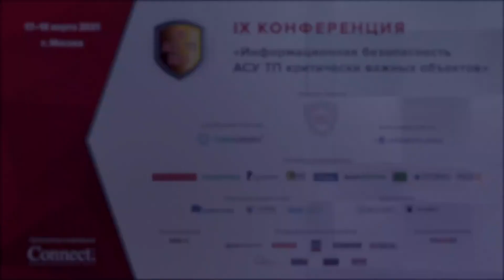ИБКВО2021. Сергей Бочкарев. «АйТи Бастион»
А взломы здесь тихие: контроль пользователей с привилегиями – Бочкарёв Сергей Вячеславович, директор по развитию бизнеса «АйТи Бастион».

17–18 марта в Москве состоялась IX конференция «Информационная безопасность АСУ ТП критически важных объектов», на которой традиционно обсуждались наиболее актуальные вопросы обеспечения защиты промышленных объектов и критической инфраструктуры от киберугроз. Мероприятие прошло при поддержке ФСТЭК России. В конференции приняли участие 382 представителя государственных и коммерческих промышленных холдингов, производителей решений для защиты АСУ ТП и разработчиков АСУ ТП, научных центров и учебных заведений. Организатором мероприятия выступил Издательский дом «КОННЕКТ».